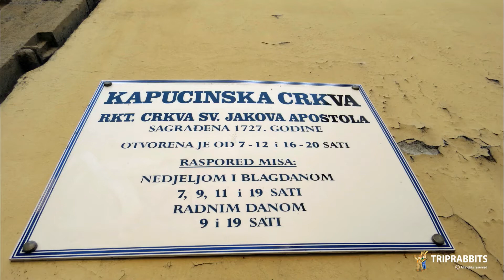Capuchin church (Osijek)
The Capuchin church and the monastery were built in the eponymous street, and its land was a gift from Ivan Jakov von...
Kapucinska je crkva zajedno sa samostanom izgrađena u istoimenoj ulici, a njezino je zemljište dar Ivana Jakova von...